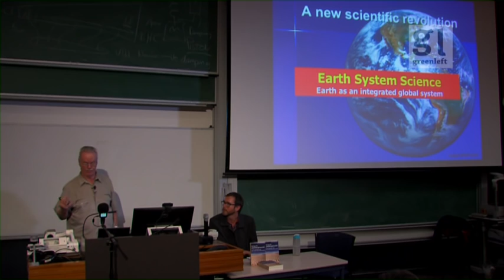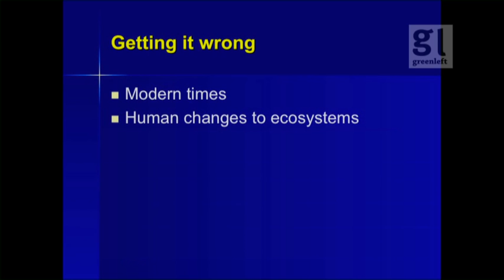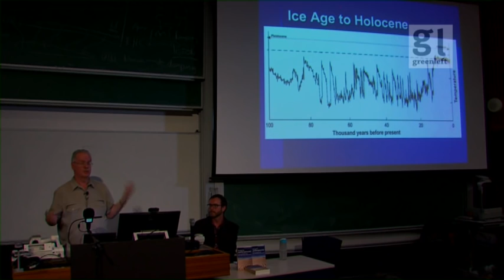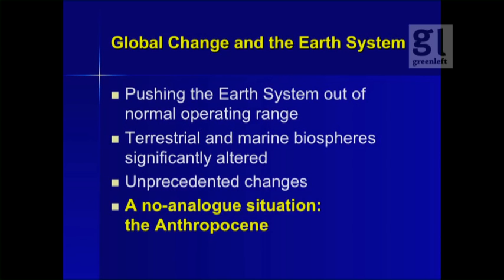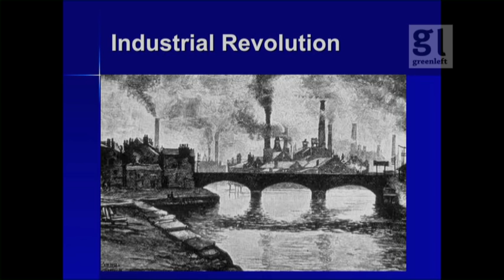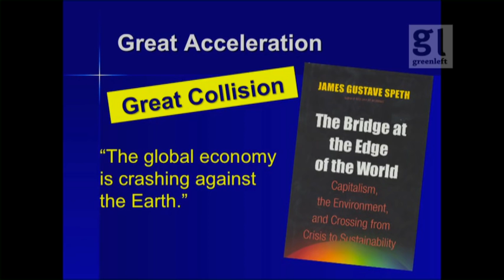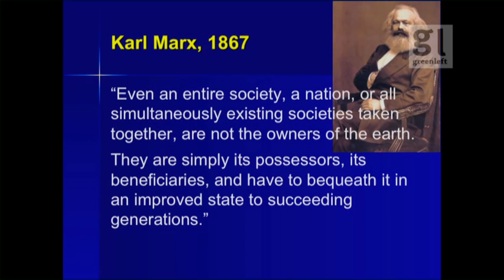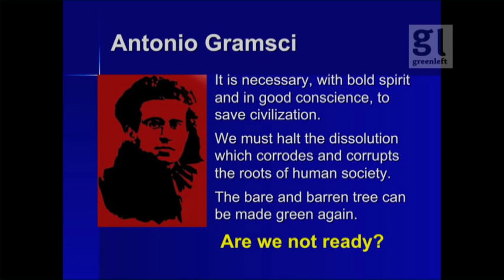'Facing the Anthropocene', talk and book launch by Ian Angus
At the Socialist Alliance Socialism in the 21st Century Conference held in May 2016, Ian Angus launched his new book, 'Facing the Anthropocene". Ian Angus is an author and veteran of socialist and environment movements in Canada and internationally and is the founder and editor of the online journal, Climate and Capitalism.